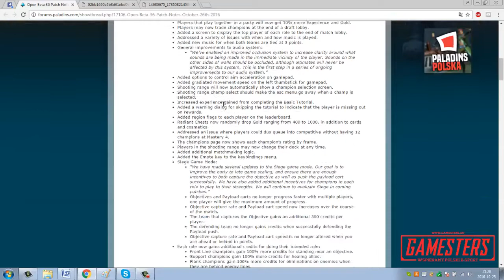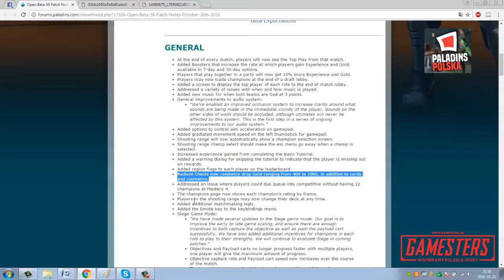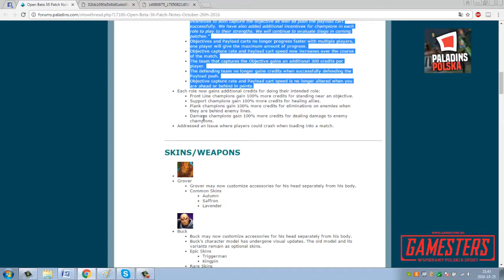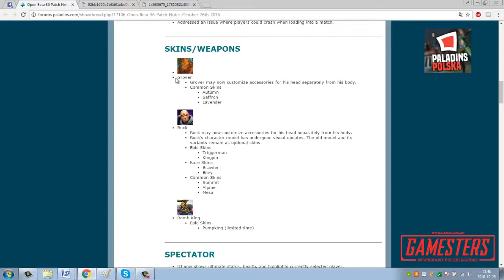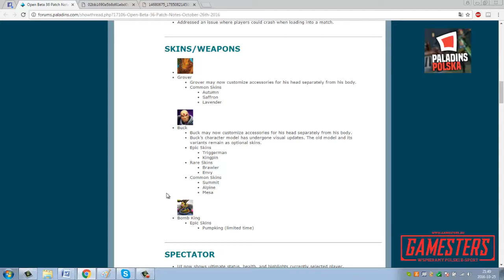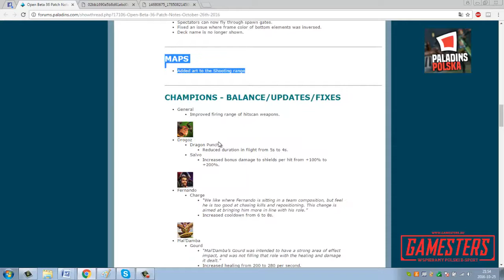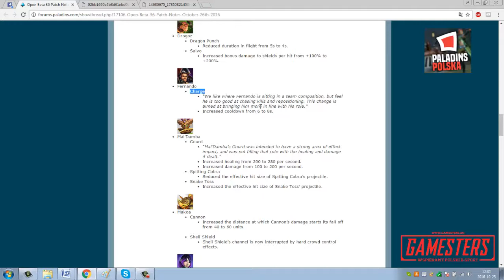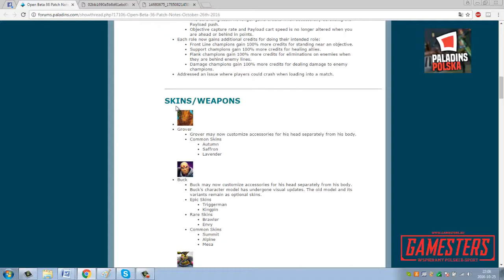OMÓWIENIE PATCHA 36 DO PALADINS /Matinio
ツ KUPUJ GRY ZE MNĄ :3 ツ